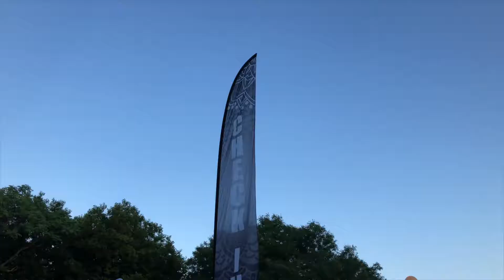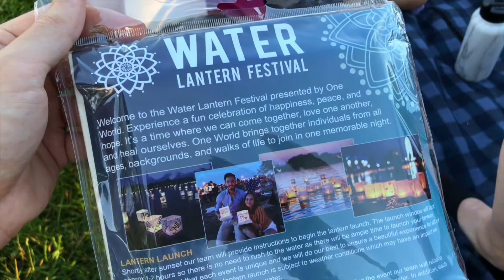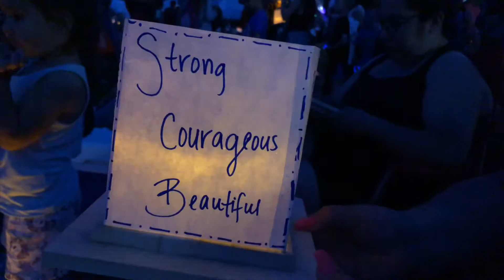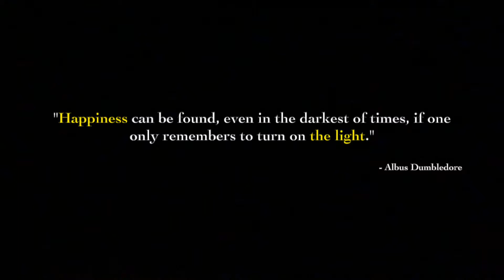Water Lantern Festival 2019 ~ Chicago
Lantern festivals seem to be our new thing... Join us as we check out the Water Lantern Festival for the first time!